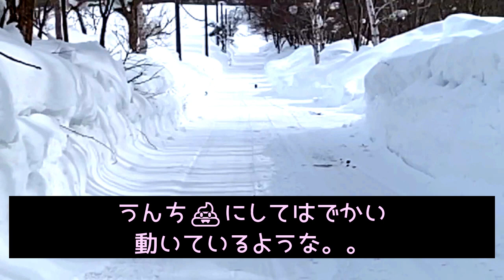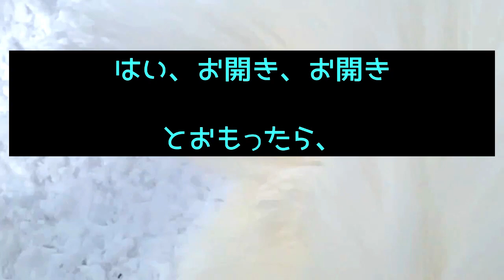CC - 突然道でたぬきと遭遇！Dog & Raccoon サモエド犬らっきー10か月 Samoyed LUCKY Niseko Hokkaido Japan FEB 2022 エキノコックス要注意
北海道の田舎に住むといろいろあります。これはたぬきじゃなくてアライグマみたいです。たぬきは木に登れないそうです。

【森の中のサモエドらっきー】Samoyed Lucky and Cat Chiro

サモエド犬らっきーの誕生日は、2021年4月1日、北海道苫小牧生まれ。2021年6月1日に北海道ニセコの家に来ました。Samoyed Lucky is born on April 1, 2021 in Tomakomai, Hokkaido, Japan. Lucky came to my house in Niseko, Hokkaido, Japan on June 1, 2021.

アメショ猫のちろの誕生日は、2010年6月、米国ハワイ生まれ。2018年7月に北海道ニセコの家に来ました。Cat Chiro, an American domestic short-hair, is born in June of 2010 in Honolulu, Hawaii, USA. Chiro moved with me to Niseko, Hokkaido, Japan in July 2018.

Credit: Zak George